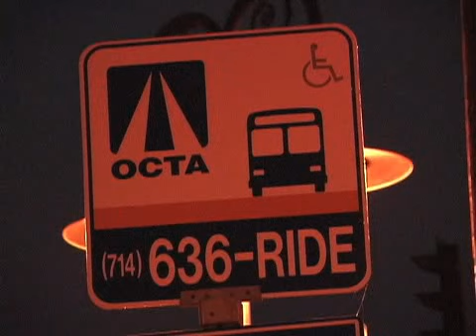Tequila Sunrise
This is essentially a film about drinking, it includes an extended drinking Montague.